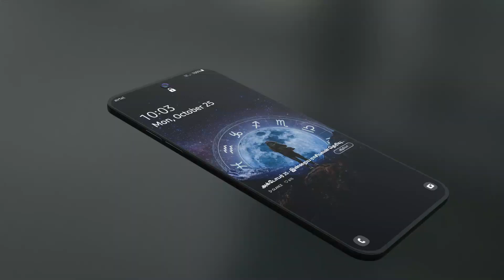Oneplus 9RT Quick look & Unboxing | Specifications &Concept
OnePlus 9RT Summary

OnePlus 9RT mobile was launched on 13th October 2021. The phone comes with a 6.62-inch touchscreen display with a resolution of 1080x2400 pixels at a pixel density of 397 pixels per inch (ppi) and an aspect ratio of 20:9. OnePlus 9RT is powered by an octa-core Qualcomm Snapdragon 888 processor. It comes with 8GB of RAM. The OnePlus 9RT runs Android 11 and is powered by a 4500mAh battery. The OnePlus 9RT supports proprietary fast charging.
As far as the cameras are concerned, the OnePlus 9RT on the rear packs a triple camera setup featuring a 50-megapixel primary camera with an f/1.8 aperture; a 16-megapixel camera with an f/2.2 aperture, and a 2-megapixel camera. The rear camera setup has autofocus. It has a single front camera setup for selfies, featuring a 16-megapixel sensor with an f/2.4 aperture.
The OnePlus 9RT runs ColorOS is based on Android 11 and packs 128GB of inbuilt storage. The OnePlus 9RT is a dual-SIM (GSM and GSM) mobile that accepts Nano-SIM and Nano-SIM cards. The OnePlus 9RT measures 162.20 x 74.60 x 8.29mm (height x width x thickness) and weighs 198.50 grams. It was launched in Black, Blue, and Silver colours.
Connectivity options on the OnePlus 9RT include Wi-Fi 802.11 a/b/g/n/ac/Yes, GPS, Bluetooth v5.20, NFC, USB Type-C, 3G, and 4G (with support for Band 40 used by some LTE networks in India). Sensors on the phone include accelerometer, ambient light sensor, compass/ magnetometer, gyroscope, proximity sensor, and in-display fingerprint sensor.